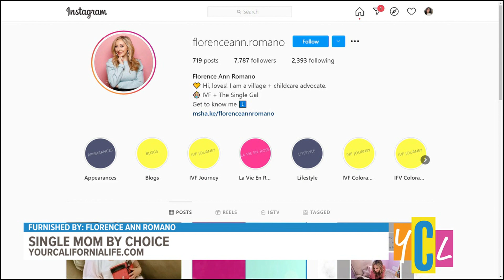Single Mom By Choice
Not waiting for 'Mr. Right,' more women are choosing to become a mom on their own and exercise options like IVF. We hear about one woman’s single parent journey.